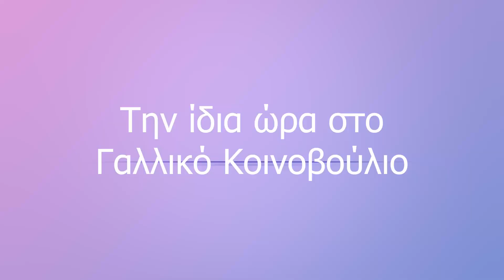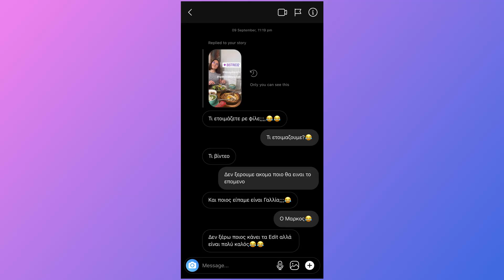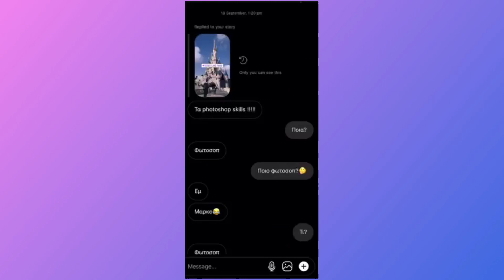Paris vlog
Το vlog του Μάρκου στην Γαλλική πρωτεύουσα